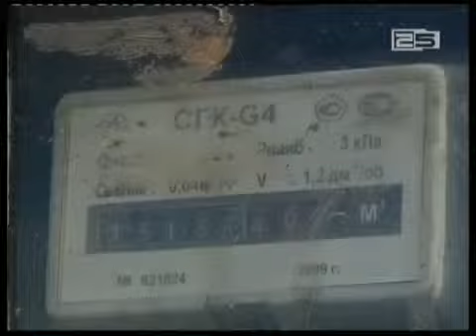ერთიანი ტარიფი ბუნებრივ აირზე